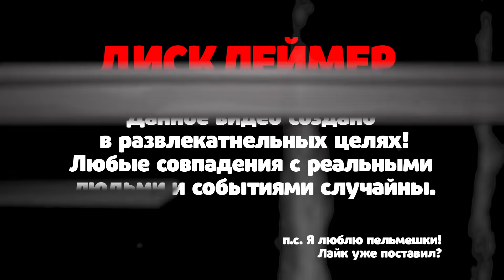ЧИТЕР777 ПРИГЛАСИЛ МЕНЯ В КОМАНДУ и АПНУЛ 500 КУБКОВ за 1 СЕКУНДУ...! BRAWL STARS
ЧИТЕР777 ПРИГЛАСИЛ МЕНЯ В КОМАНДУ и АПНУЛ 500 КУБКОВ за 1 СЕКУНДУ! BRAWL STARS2